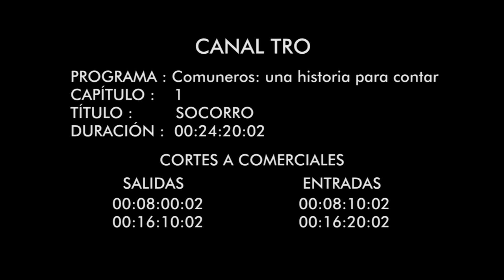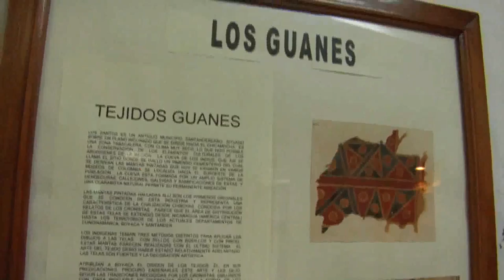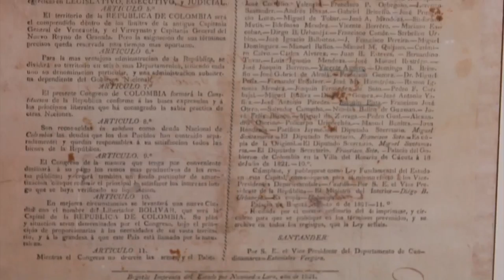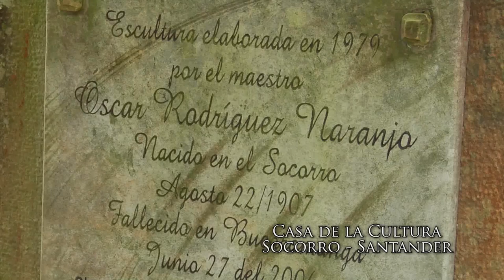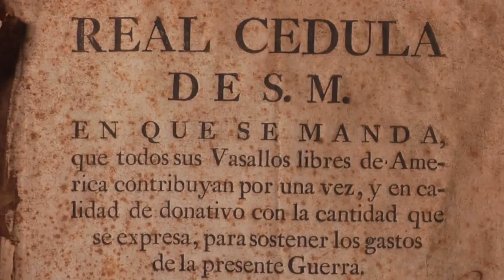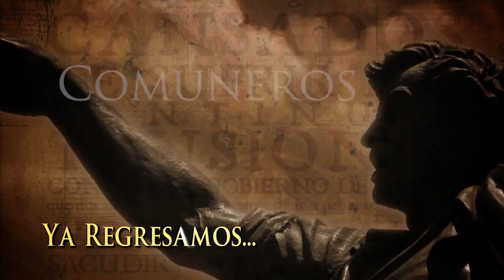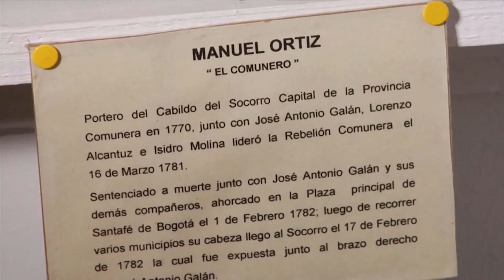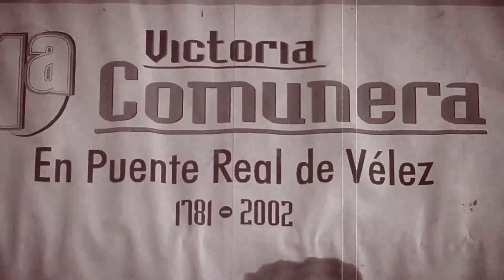COMUNEROS UNA HISTORIA PARA CONTAR - SOCORRO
"COMUNEROS, UNA HISTORIA PARA CONTAR". Relata en sus capítulos, cómo la Ruta Comunera trajo el germen nacionalista desde Santander hacia el centro del país, treinta años antes de que se materializara la independencia.  Un recorrido por los pueblos que hicieron historia. SOCORRO, SAN GIL, SIMACOTA, MOGOTES, PUENTE NACIONAL Y CHARALÁ,
Es un programa de televisión producido en el 2014 para el Canal TRO (Televisión Regional del Oriente) el canal de los Santanderes. Los derechos de este programa pertenecen al Canal TRO.